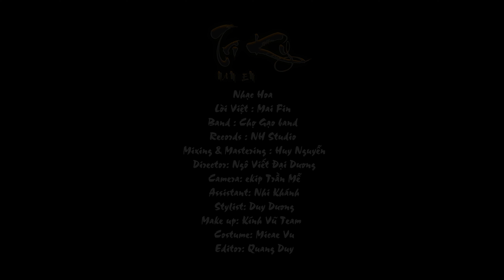Tri Kỷ - Nam Em - Nhạc Hoa lời việt Mai Fin